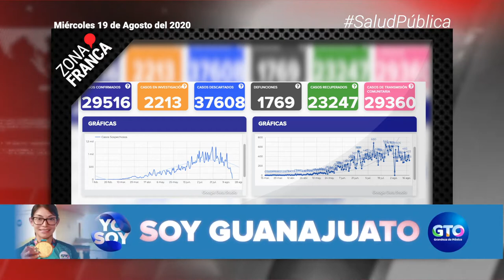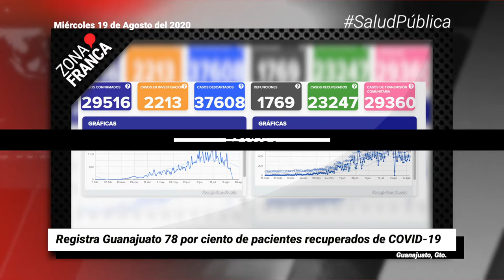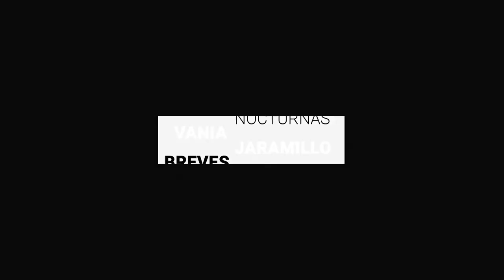Registra Guanajuato 78 % de recuperados de COVID-19 | Breves de la Zona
- “Nos vamos como llegamos”, colectivos se reúnen con Fiscal y levantan plantón.
- León: Marcharán para pedir JusticiaParaEvelyn, joven que denunció a policías acosadores.
- Registra Guanajuato 78 por ciento de pacientes recuperados de COVID-19.